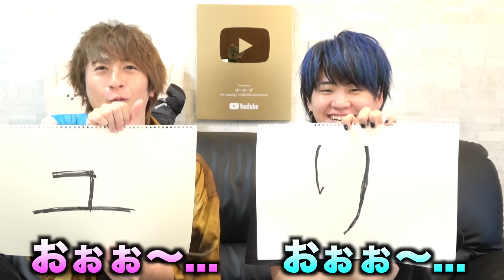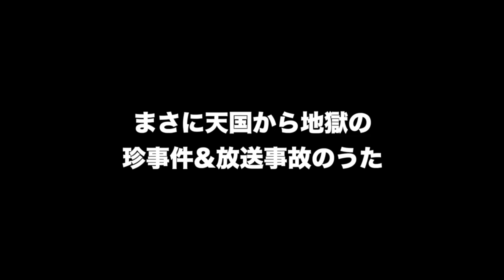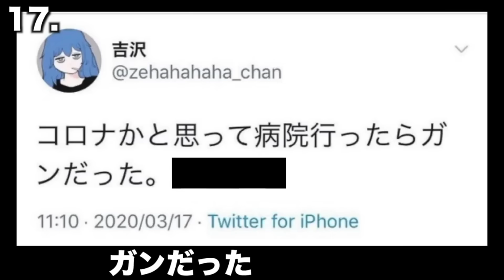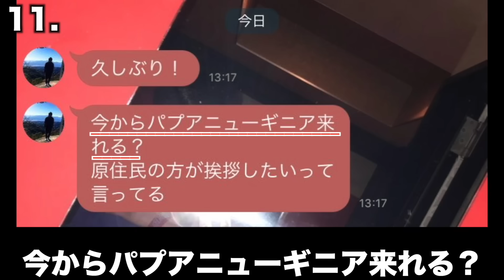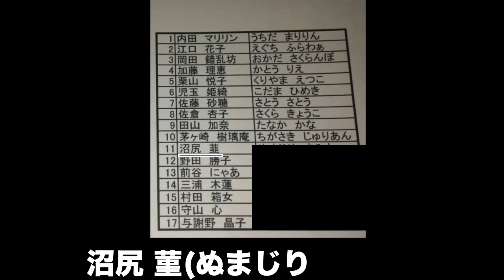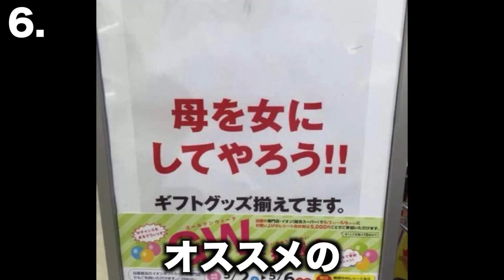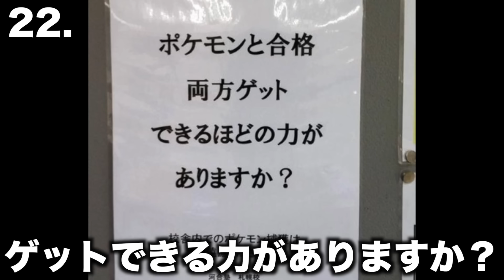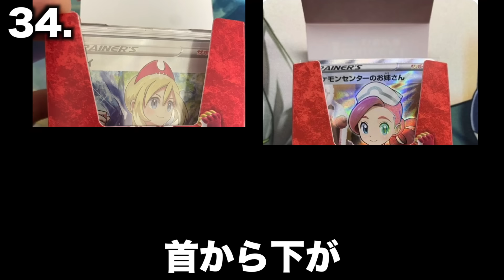【替え歌】今月もヤバい放送事故が多すぎたwwwwwww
（編集：るか）